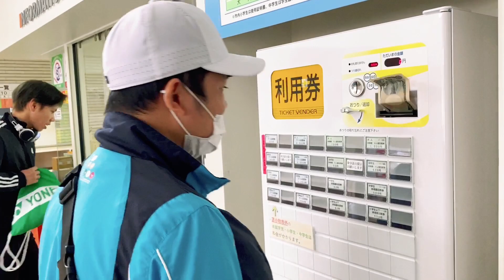Cùng mấy Ae đi đánh Cầu Lông vào ngày nghĩ ở Nhật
Review 1 ngày đi đánh Cầu vui vẻ cùng Ae
Dưới đây là link Facebook của Hùng nha :
cần gì vào ib nhé